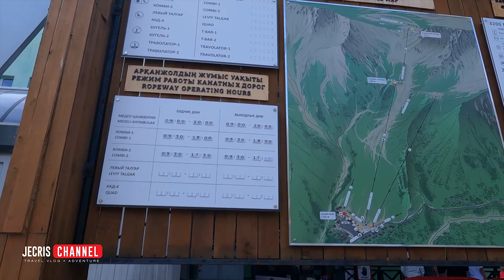Cable Car Medeu - Shymbulak | Almaty, Kazakhstan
The cable car Medeu - Shymbulak is a cable car located in Almaty, Kazakhstan. It links the sports complex "Medeu" and the ski resort "Shymbulak", going through the Medeu tract. It was opened in 2011.